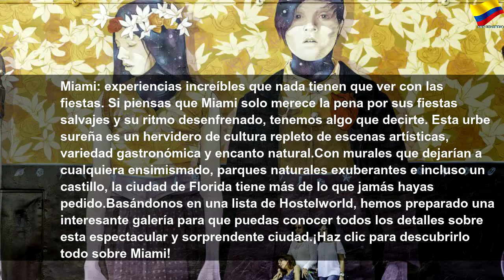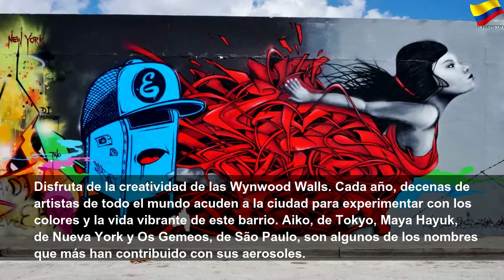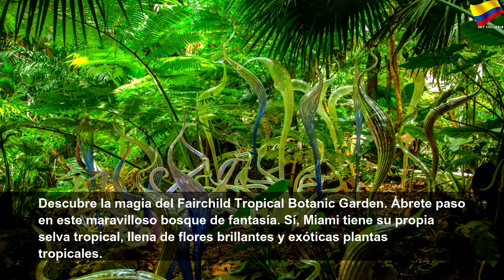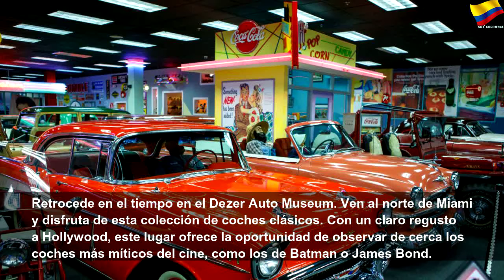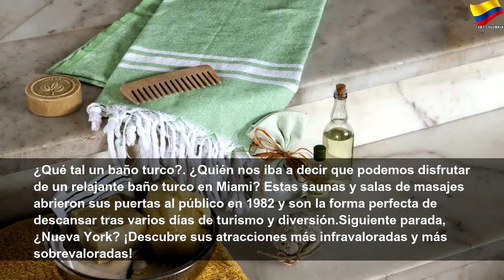Miami: experiencias increíbles para disfrutar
Miami: experiencias increíbles para disfrutar | Orange Month
Si piensas que Miami solo merece la pena por sus fiestas salvajes y su ritmo desenfrenado, tenemos algo que decirte. Esta urbe sureña es un hervidero de cultura repleto de escenas artísticas, variedad gastronómica y encanto natural